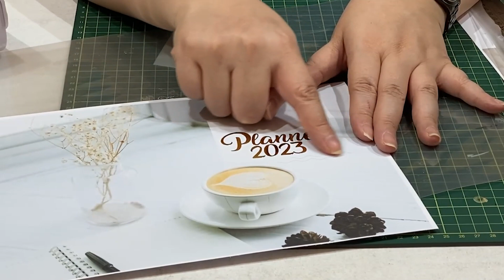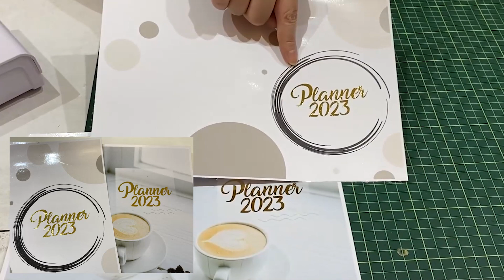Sacolas e Capa de Planner personalizado sem impressora Laser e Foil - Personalização de papelaria.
Vamos Socializar

Paint Color
Paint Color Ltda Me - Tudo para sublimação, artesanato e personalização. Rua Joaquim Murtinho, n. 249, Bom Retiro / São Paulo - SP - CEP: 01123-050 Atendimento de segunda a sexta-feira das 8h30 às 16h30